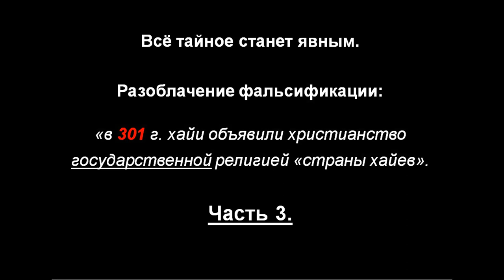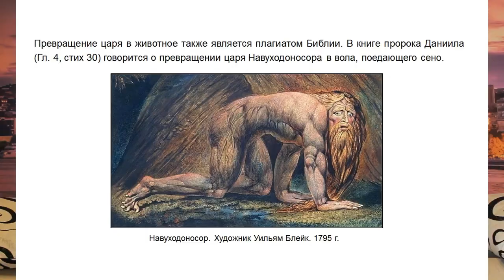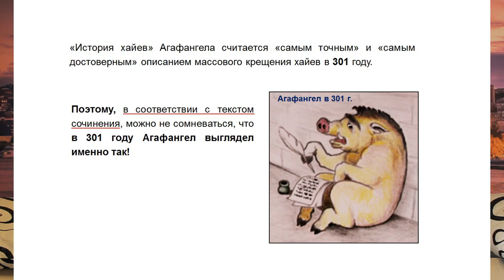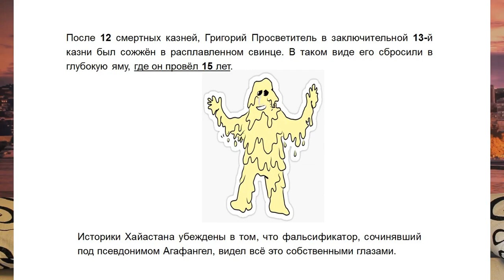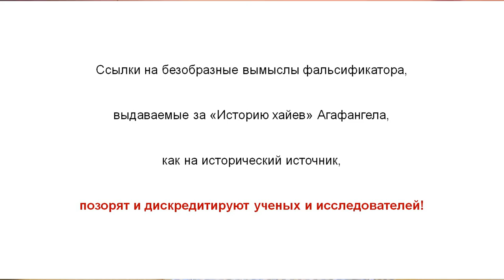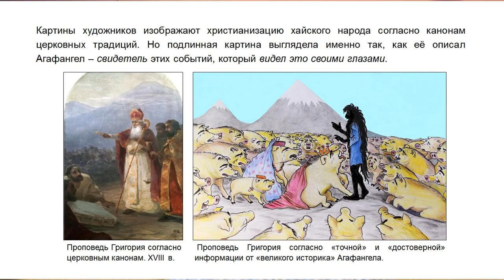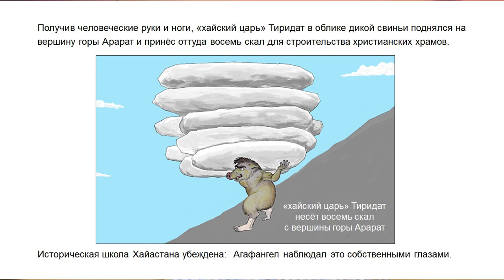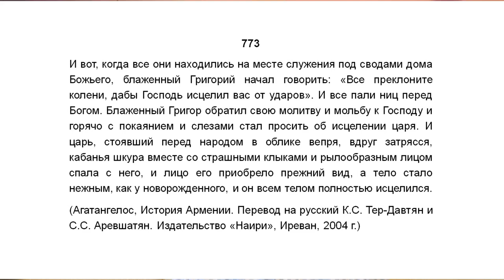Миф в 301 год. как хае объявили христианство государственной религией страны хайев (3 часть)